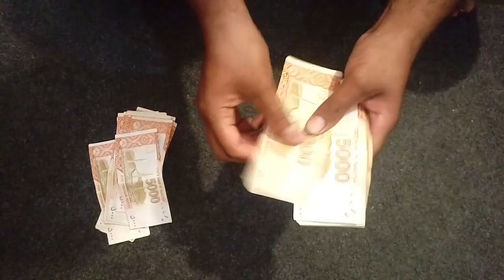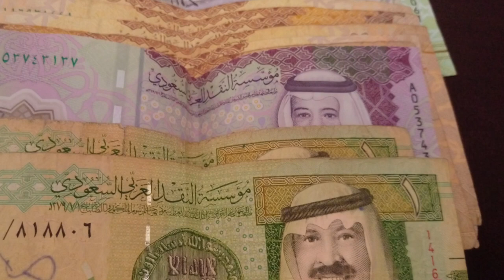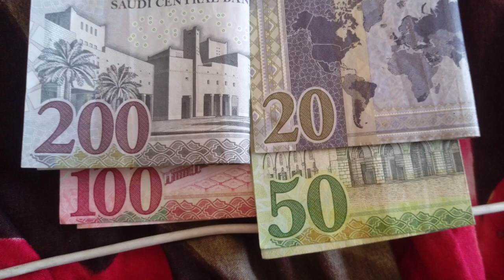Saudi Arabia Riyal ka Rate | Today Riyal Rate in Pakistan | سعودی ریال کا ریٹ ،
Saudi Arabia Latest Update News today in Urdu and Hindi, Saudi News in Urdu, Today News in Saudi Arabia, Saudi Arabia Riyal ka Rate | Today Riyal Rate in Pakistan | سعودی ریال کا ریٹ ، saudi riyal exchange rate, riyal rate in pkr,